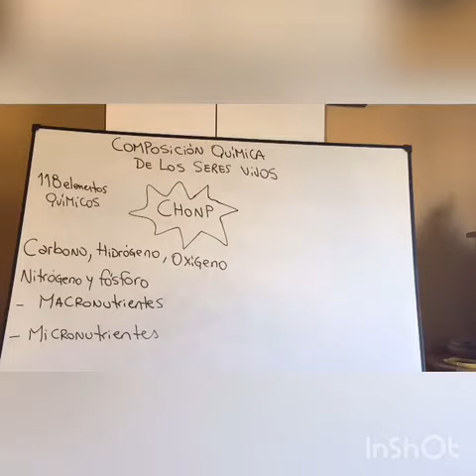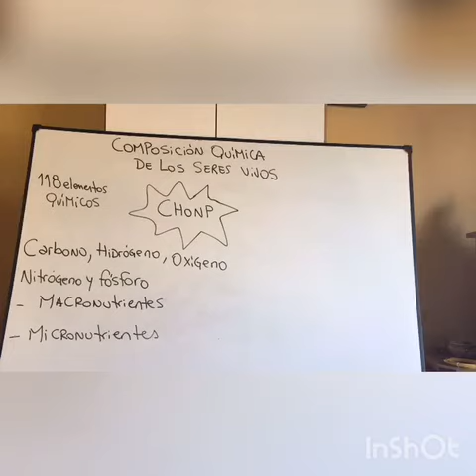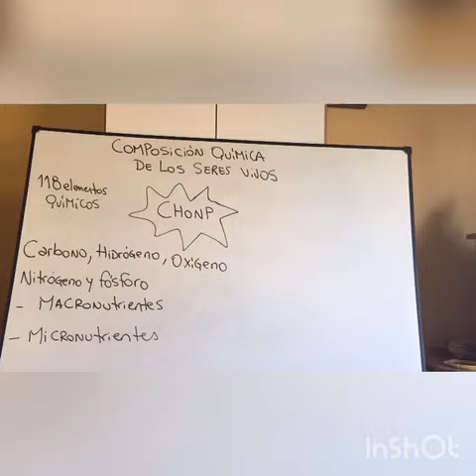SECUNDARIA 1 AÑO .NATURALES-CLASE-10